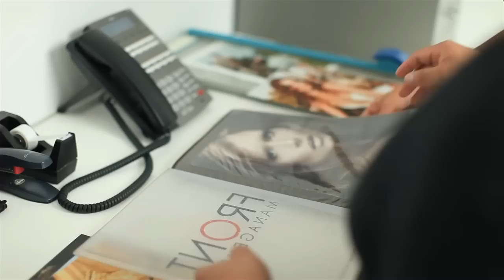Mercedes-Benz Fashion Week Swim 2012 with Front Management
Mercury is Rising at Miami's Sizzling 2012 Swimsuit Fashion Show!!

Envision Studio got an up close look into what goes on behind the scenes with Front Management Models from audition to walking the runways for Fashion Week. Check out the latest fashions hitting the runway for Summer 2012 collections in this recap of our time in Miami.